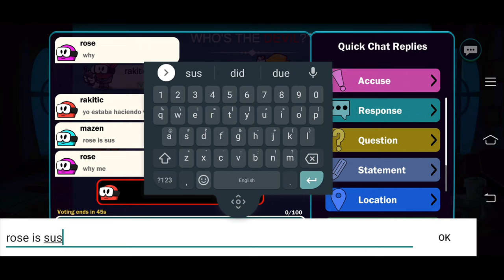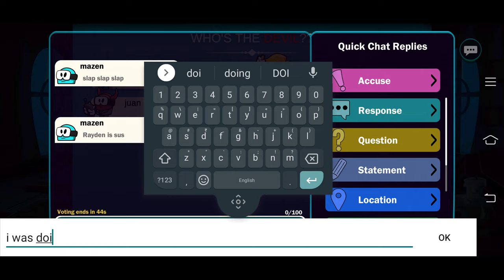Devil Amongst Us Android Gameplay 2021 | Ultra High Graphics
Gameplay of
Devil Amongst Us - Social Deduction + Hide & Seek in High Graphics (1440p 60fps).

About the Game:
Devils Amongst Us is a real-time online multiplayer game played with 4-10 players in a haunted mansion.
Create your own Silly Avatar and get selected to play as a "Silly" or a "Devil".
Choose between playing A Social Deduction - Murder Mystery or our new Game Mode - Hide N Seek.

► Story-line Evil spirits have been residing in a huge Mansion for many years. The only way to set the mansion free from these spirits is by completing all the mini tasks inside the mansion, but beware of these impostors who will sabotage your task. The game is similar to werewolf & mafia that you have been playing all this while.
► GamePlay 🎮 All the players enter the haunted mansion and a few get possessed by the Devil to play the role of imposter in the game. Every player will have a task to complete.
► Vote There is a voting round after every dead body reported or when an emergency call is made. Vote to evict the Devil, but be careful not to evict an Innocent Silly since you will be helping the Devils win the game.

► Devils Goal Devils win the game by eliminating the rest of the Silly's
► Sillys Goal Complete all the mini tasks inside the mansion or Find and Vote out Devils Among Us in the Murder Mystery Mode.

Silly Universe
Customize your Silly with many different skins and hat combinations

Game Modes
There are 3 modes in Devil Amongst Us.
1. Murder Mystery (Social Deduction)
2. Hide n Seek (in this update)
3. Private Match - Game Settings Customization